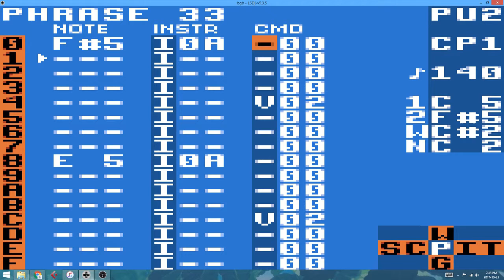October 23 2017 #464 LSDJ